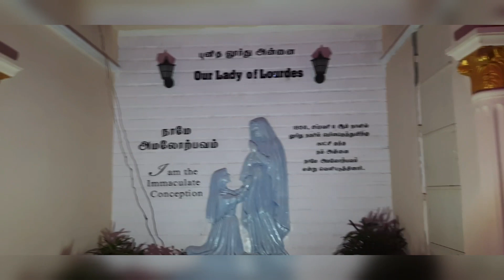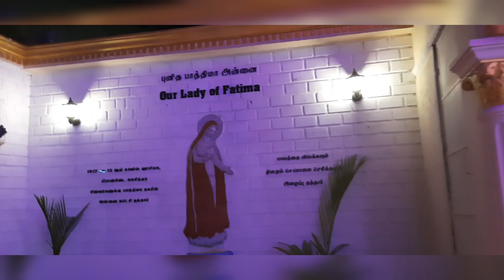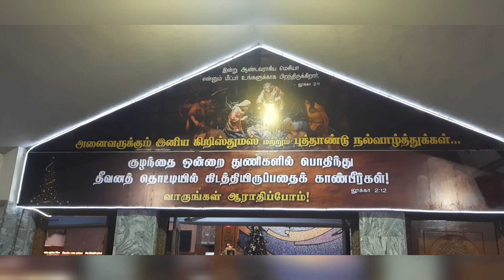Merry Christmas st.Marry's Chruch Vellore | Mass Celebration in St.Marrys Chruch | Voice on Tamil